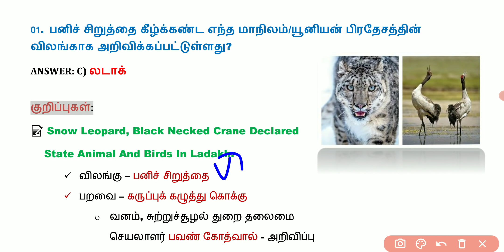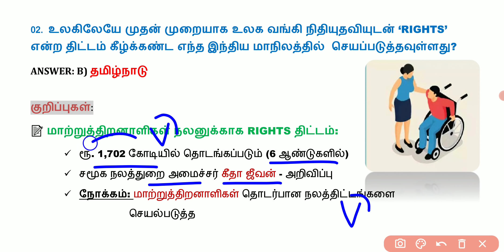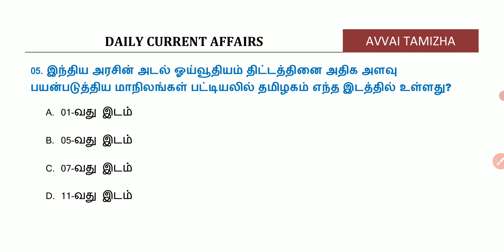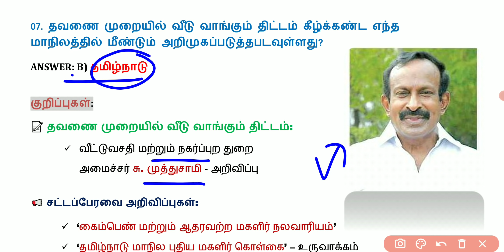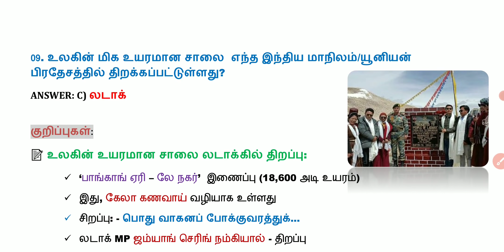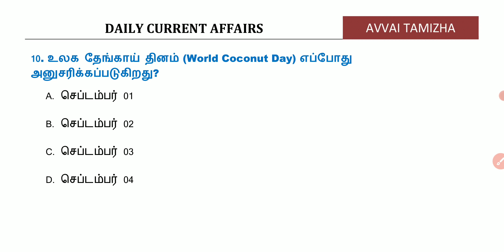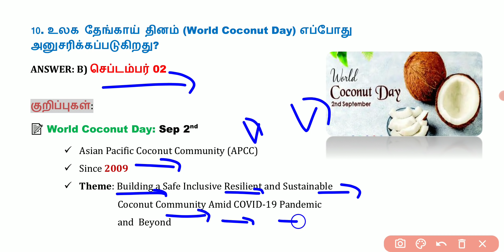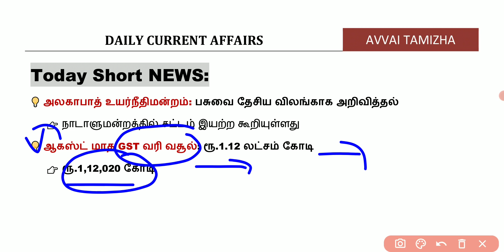Daily Current Affairs In Tamil | 02 Sep 2021 | 02.09.2021 | TNPSC, RRB, BANK | AVVAI TAMIZHA